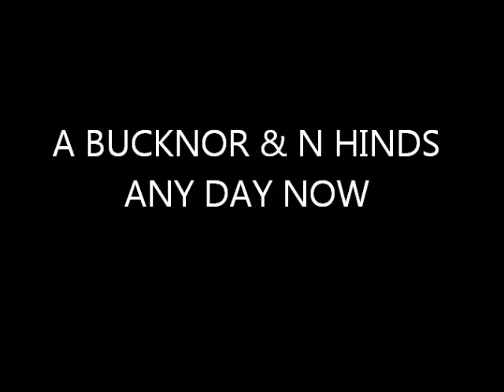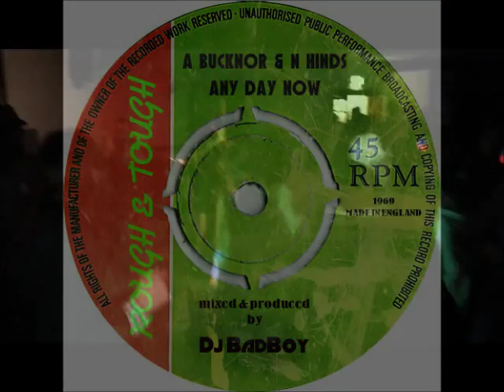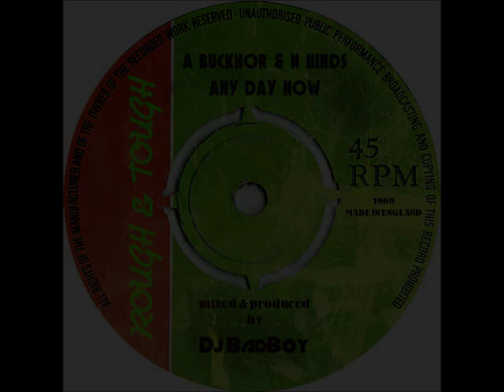A BUCKNOR & N HINDS ANY DAY NOW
ALEXANDER BUCKNOR - VERSION ANY HOUR
NEVILLE HINDS - ANY DAY NOW
a little mix i put together with some video footage from ska by the sea 2014
( neville hinds track is possibly winston wright)